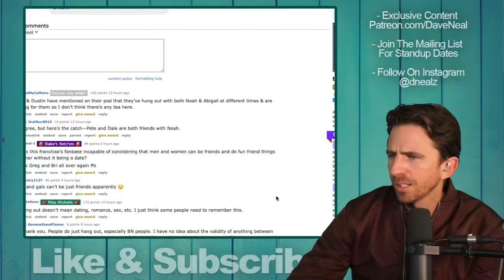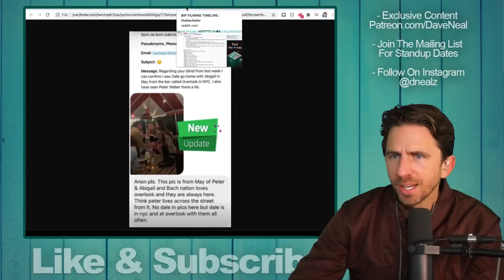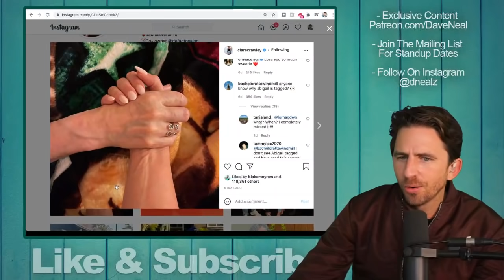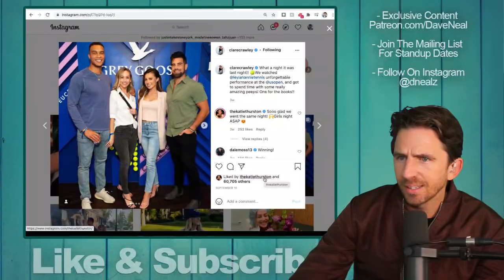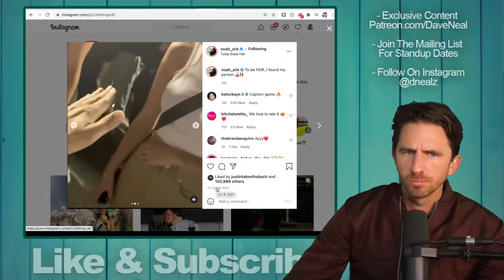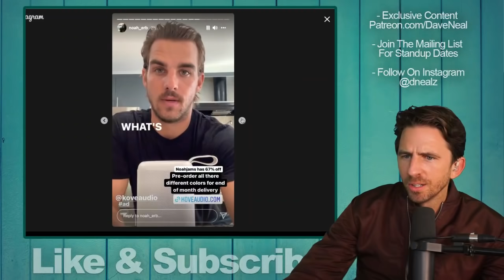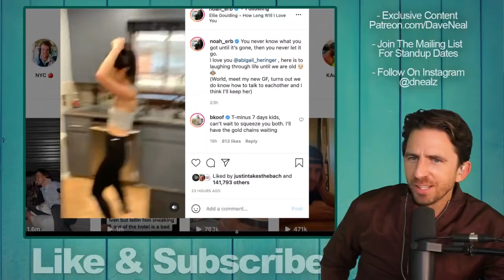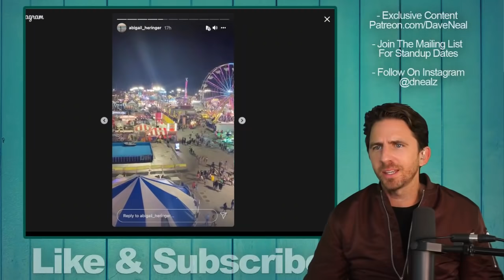Clare Crawley & Dale Moss Breakup UPDATE- Abigail & Dale Spotted Together In May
Bachelorette Clare Crawley & Dale Moss breakup update. If you'd like to stay up to date on my standup shows and be the first to know about merchandise and other updates, please signup for my newsletter! Here's the link, I won't be spamming you!